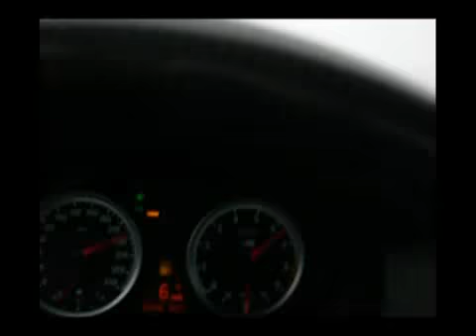Audi RS4 vs. BMW M5 Hartge